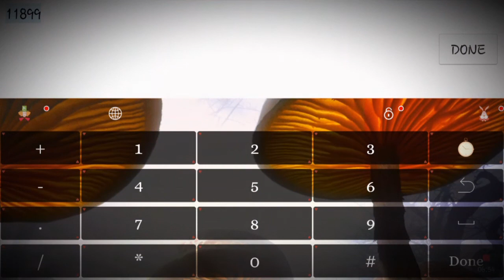3rd times a charm Gin Rummy!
Let's play!! Get stomped a couple times sure,  but 3rd times a charm GIN!